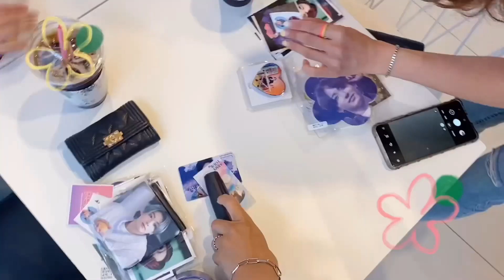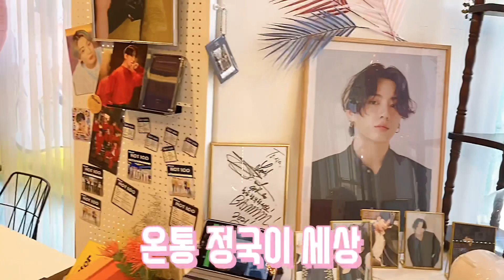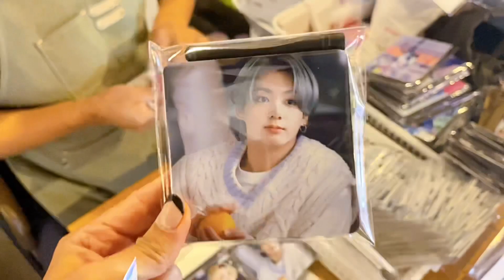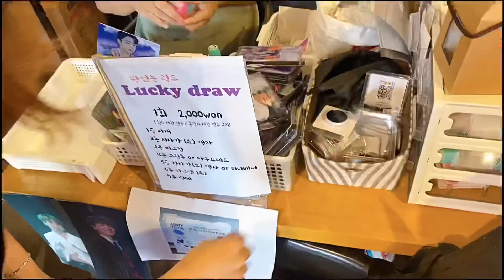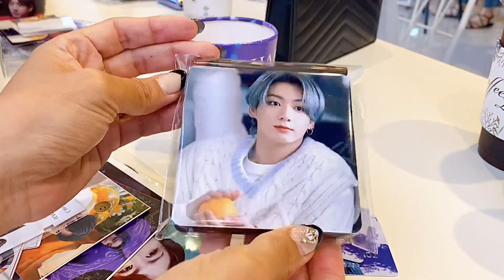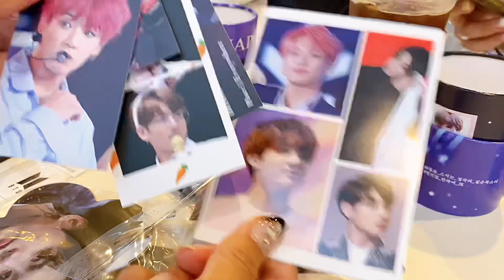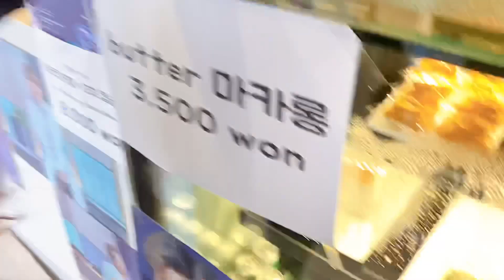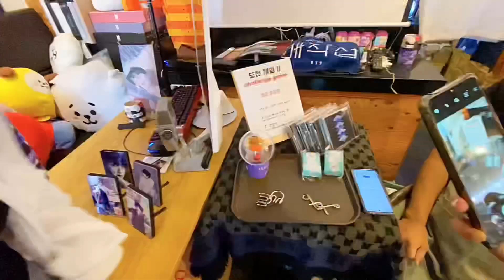BTS Army vlog)생에 덕질까페라는곳을 처음가본 그녀들의 반응은? 1편